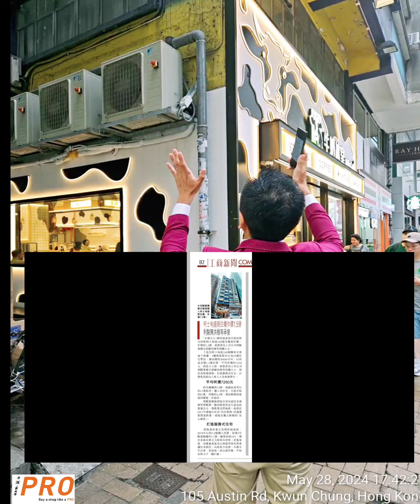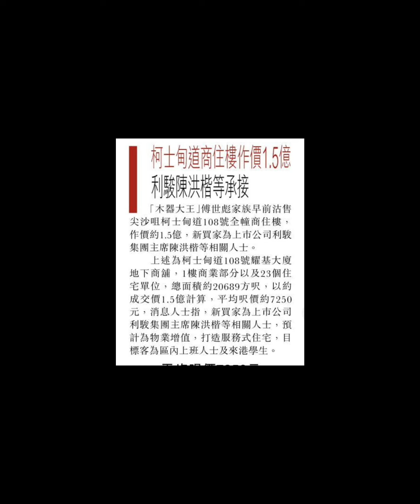柯士甸道全幢1.5億！第4731成交，柯士甸道商住樓作價1.5億，感覺高分，利駿陳洪楷等承接。柯士甸道108號耀基大廈地下商舖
柯士甸道全幢1.5億！第4731成交，柯士甸道商住樓作價1.5億，感覺高分，利駿陳洪楷等承接。柯士甸道108號耀基大廈地下商舖，1樓商業部分以及23個住宅單位，總面積約20689方呎，以約成交價1.5億計算，平均呎價約7250元，該全幢樓高13層，地舖由冰室以約17萬租用，樓上為住宅，目前月租約67萬，回報約5.4厘。該物業原業主為傅世彪家族，2019年以約3.2億購入該廈，持貨5年帳面蝕讓約1.7億，幅度高達53%，

星島全文內容：

「木器大王」傅世彪家族早前沽售尖沙咀柯士甸道108號全幢商住樓，作價約1.5億，新買家為上巿公司利駿集團主席陳洪楷等相關人士。

上述為柯士甸道108號耀基大廈地下商舖，1樓商業部分以及23個住宅單位，總面積約20689方呎，以約成交價1.5億計算，平均呎價約7250元，消息人士指，新買家為上巿公司利駿集團主席陳洪楷等相關人士，預計為物業增值，打造服務式住宅，目標客為區內上班人士及來港學生。

平均呎價7250元

該全幢樓高13層，地舖由冰室以約17萬租用，樓上為住宅，目前月租約67萬，回報約5.4厘，相信物業改造後回報進一步提高。

利駿集團提供綜合室內設計及裝修管理服務，陳洪楷曾涉足生意包括復康公司，餐飲業及房地產。他曾於2017年發起以社企「民社相寓」名義募集閒置物業，建造有獨立廚廁的「良心劏房」。

打造服務式住宅

該物業原業主為傅世彪家族，2019年以約3.2億購入該廈，持貨5年帳面蝕讓約1.7億，幅度高達53%，傅氏家族向來主力投資尖沙咀，於廣東道、加連威老道及山林道等持有貴重舖位及酒店，向來甚少沽貨。不過今年以來，該家族一改以前作風，年初沽售太子一個巨舖。

想即時收商舖料 （包括非公開資料），join whatsapp group 「李根興私人資訊」（限頭1024位）(如已 join, no need rejoin):